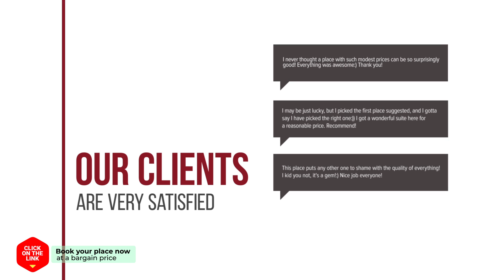Anchovy Tourist Hotel hotel review | Hotels in Tongyeong | Korean Hotels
Anchovy Tourist Hotel hotel video review. Hotels in Tongyeong, asian 3 stars hotels.